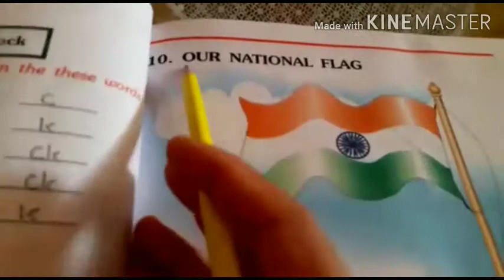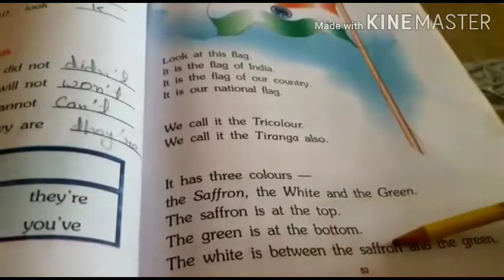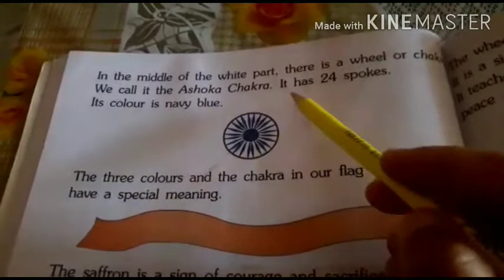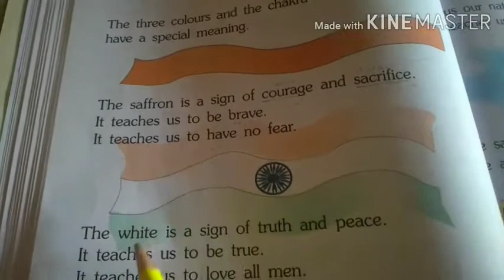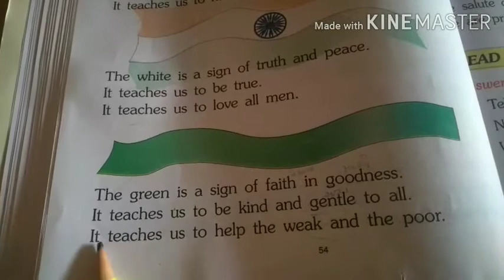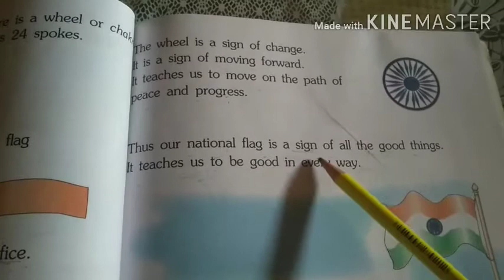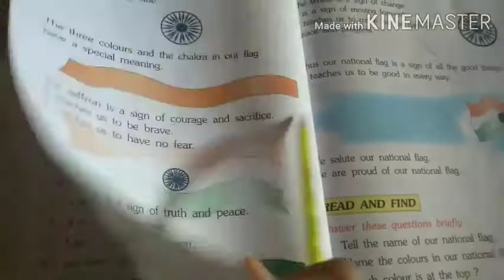Class 2nd chapter 10 our national flag 🇮🇳🇮🇳 explanation in Hindi